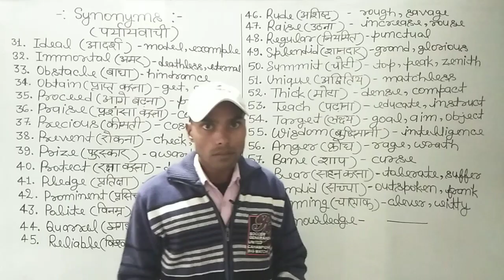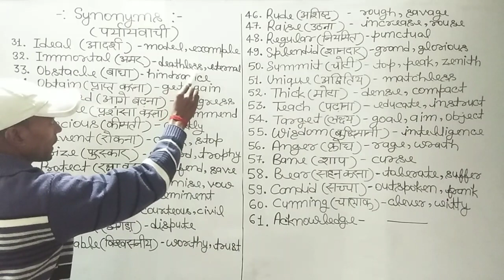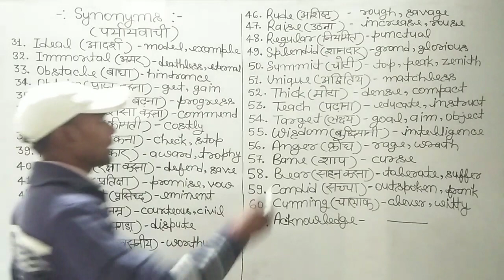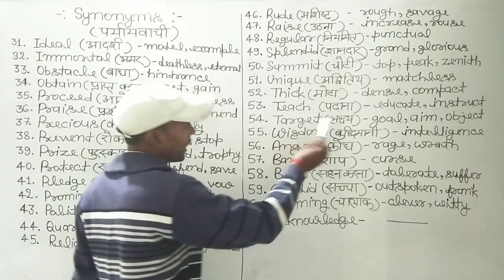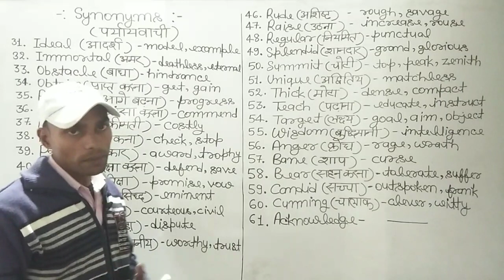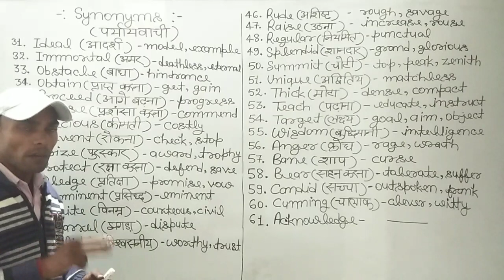Synonyms (Part 2)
In this video, I will show you synonyms of some important words for board exam.
This is second part of synonyms.

Combination of two or more simple sentences into one simple sentence by using Participle.